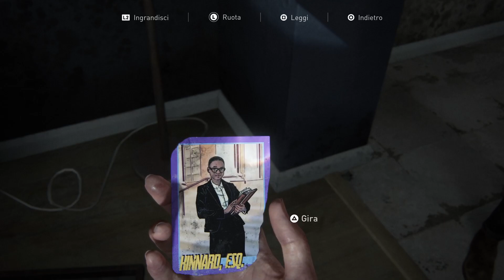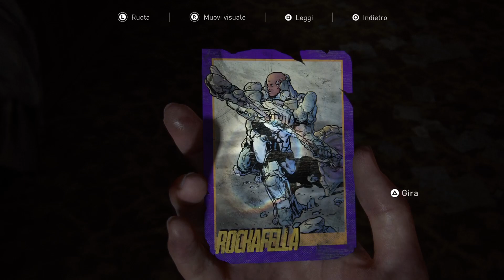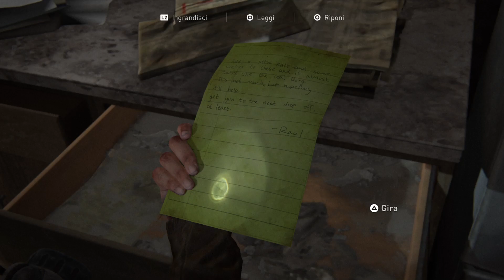The Last of Us Parte II - #10 - Passato nascosto